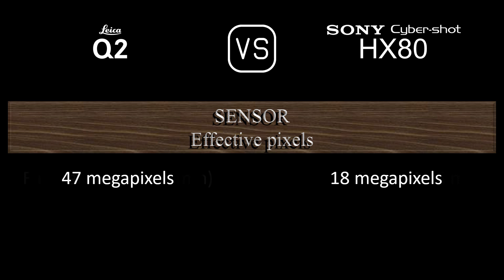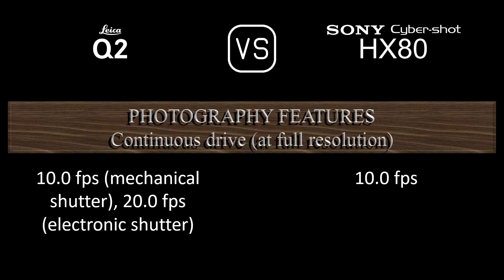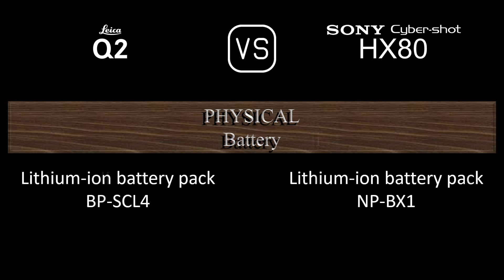Leica Q2 vs. Sony Cyber-shot HX80: A Comparison of Specifications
This video overviews the Leica Q2 and the Sony Cyber-shot HX80 in a parallel comparison of specifications.

00:24 LAUNCH
00:32 BODY
00:41 SENSOR
01:05 IMAGE
01:21 OPTICS & FOCUS
02:06 SCREEN
02:26 VIEWFINDER
02:42 PHOTOGRAPHY FEATURES
03:43 VIDEOGRAPHY FEATURES
03:59 STORAGE
04:04 CONNECTIVITY
04:32 PHYSICAL
04:52 MISC